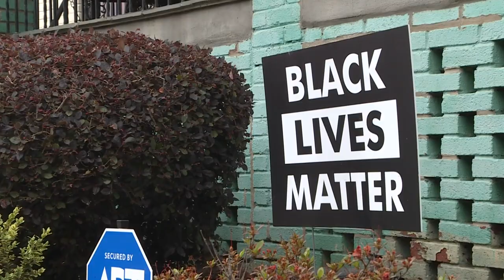DC mom calls for community accountability after 16-year-old son shot and killed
16-year-old Kassius-Kohn Glay was shot and killed in Petworth Friday morning.